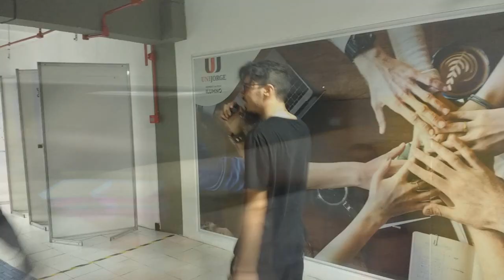ANIPOLITAN 2018 PART 1